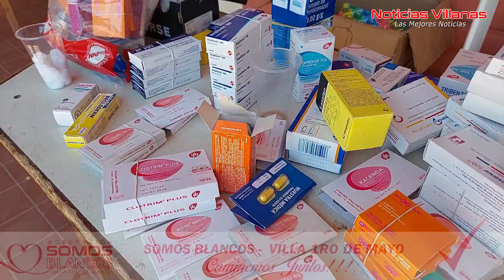BARRIO JORORI SE BENEFICIA CON BRIGADA MÉDICA DE LA AGR. SOMOS BLANCOS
La Agrupación Somos Blancos llego hasta el Barrio Jorori para brindar atención médica a traves de la Brigada Solidaria que visitan permamente los barrios a solicitud de sus dirigentes y presidentes de barrio. El centro de Salud San Jorge del Dr. Franz Guisberth despliega personal médico para el desarrollo de la Brigada.